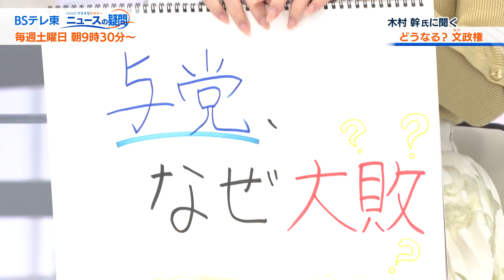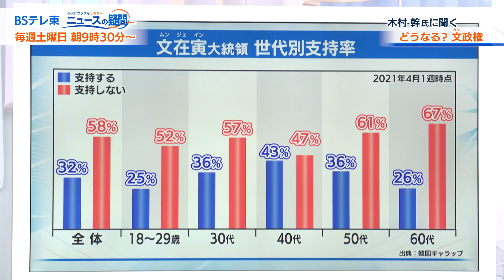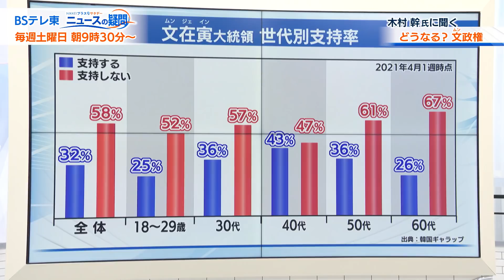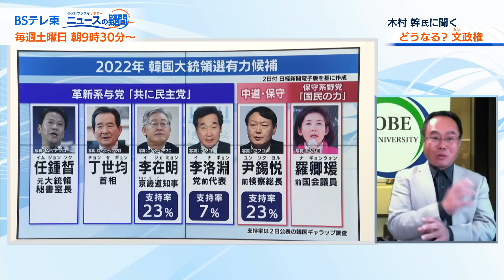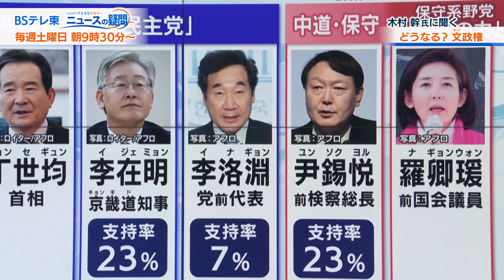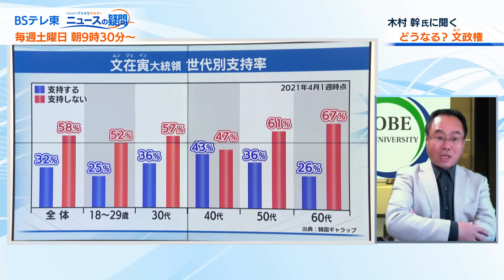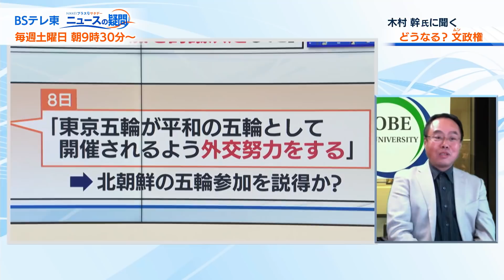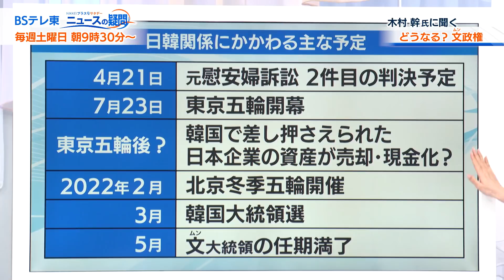どうなる？文（ムン）政権 木村幹氏（神戸大学 教授）【角谷暁子の「カドが立つほど伺います」】（2021年4月13日）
テレビ東京アナウンサー・角谷曉子と日経ビジネス編集委員・山川龍雄が、世間を騒がせている時事問題をゲストに直撃する動画のシリーズ。
第18回のテーマは、「どうなる？文（ムン）政権」です。

４月７日に行われたソウルと釜山（プサン）の市長選挙で与党の候補が大敗を喫しました。この結果は、任期まであと１年となった文在寅（ムン・ジェイン）大統領の政権運営にも大きな影響を与えそうです。来年の大統領選挙は誰が有力なのか？アメリカや中国、北朝鮮そして日本との関係に変化はあるのか？韓国の政治に詳しい神戸大学　教授の木村幹氏に伺いました。